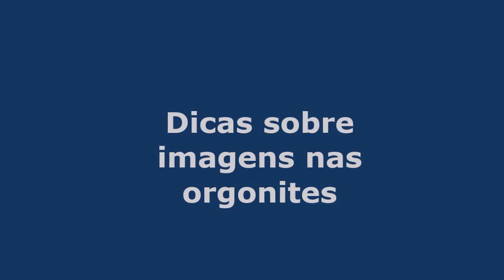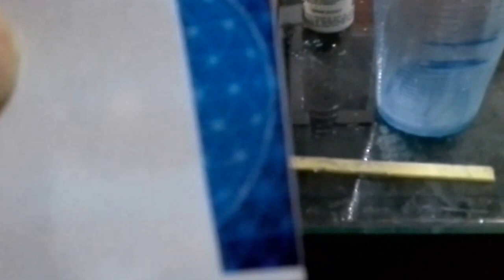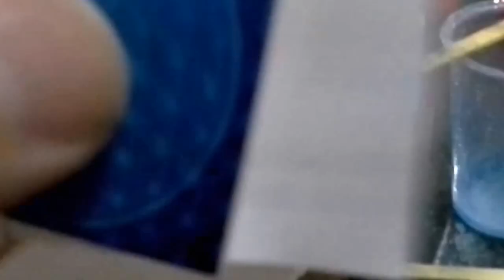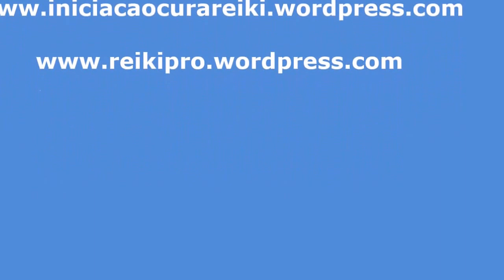Dica na colocação de imagens nas orgonites